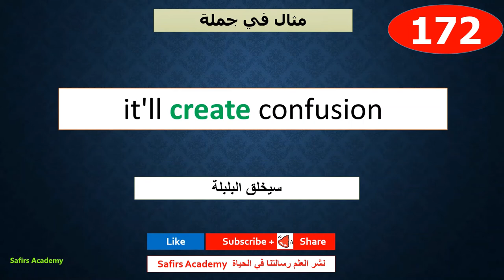اهم الف كلمة انجليزية في دقيقة واحدة - الحلقة رقم 172 تعلم اللغة الانجليزية للمبتدئين